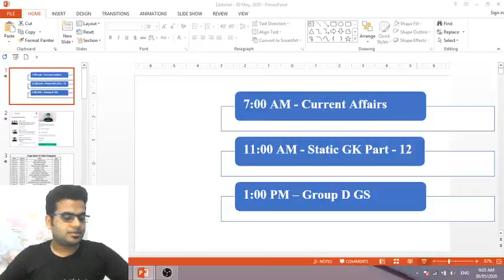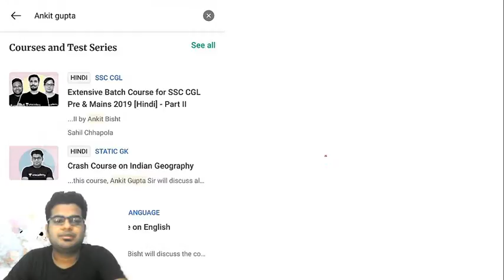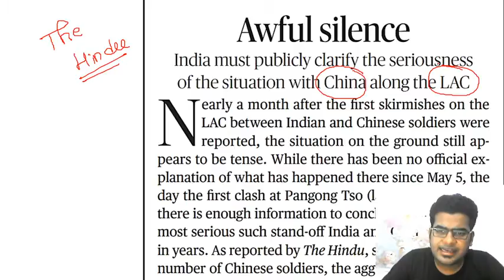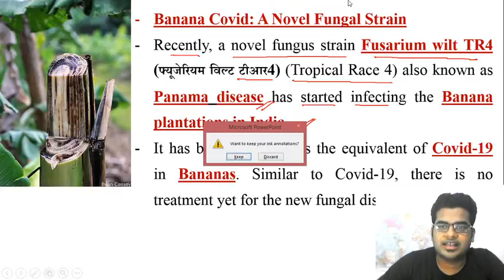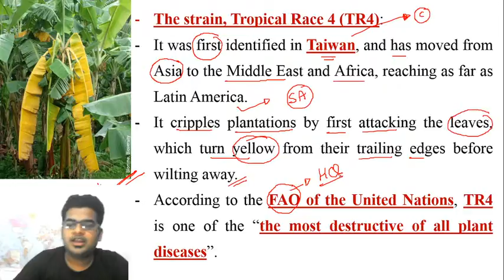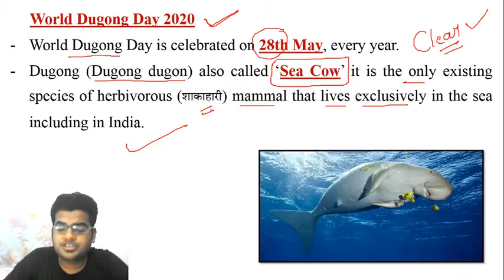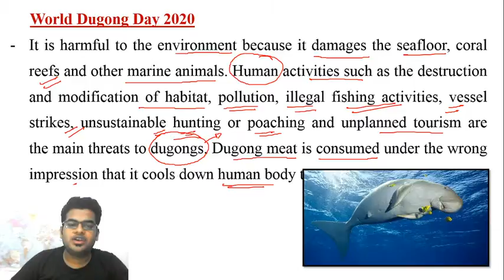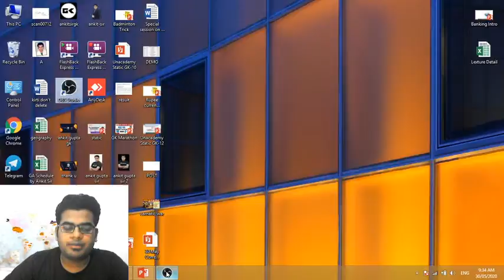9:00 AM - The Hindu Editorial Analysis by Ankit Gupta Sir | 30 May 2020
The Hindu Editorial Analysis by Ankit Gupta Sir | 30 May 2020 | The Hindu Analysis
Welcome to wifistudy Bank Exams YouTube Channel. Boost your exam preparation for all central and state-level banking competitive examinations with India's most trusted online education platform. Here, we will endow you with live classes for bank exams including SBI PO, SBI Clerk, IBPS PO, IBPS Clerk, IBPS RRB Clerk, IBPS RRB PO, RBI Assistant, LIC AAO, LIC ADO, and so on.

✿ Morning Shows:
07:00 AM - Current Affairs Show by Ankit Gupta Sir
09:00 AM - The Hindu Editorial Analysis by Ankit Gupta Sir

✿ All Banking Exams 2020:
08:00 AM - Reasoning by Ritika Ma'am
10:00 AM - Quant Question Series by Akash Sir
11:00 AM - Computer Awareness by Vivek Pandey Sir
12:00 PM - Maths by Prabal Lavaniya Sir
01:00 PM - English by Gauri Ma'am

1. One Subscription, Unlimited Access
2. Learn from your favorite teacher
3. Real time interaction with teacher
4. You can ask doubts in live class
5. Limited students
6. Download the videos & watch offline

✤ Current Affairs Show by Ankit Gupta Sir